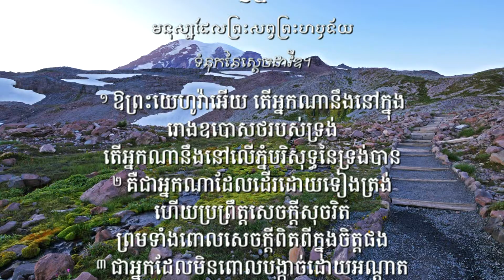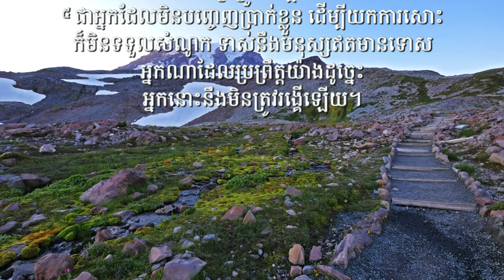ទំនុកដំកើង ជំពូក​ ១៥ | Psalm 15 in Khmer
ទំនុកដំកើង ១៥:១
ឱ​ព្រះយេហូវ៉ា​អើយ តើ​អ្នក​ណា​នឹង​នៅ​ក្នុង
រោង​ឧបោសថ​របស់​ទ្រង់
តើ​អ្នក​ណា​នឹង​នៅ​លើ​ភ្នំ​បរិសុទ្ធ​នៃ​ទ្រង់​បាន

អរគុណចំពេាះ